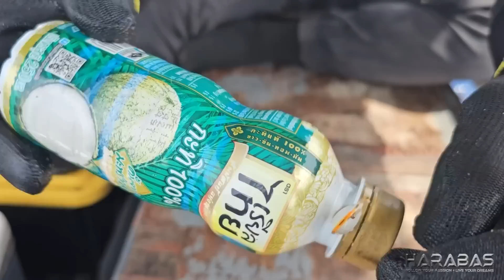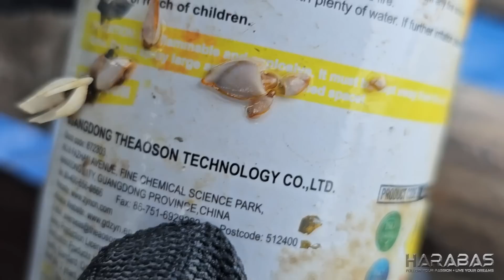P1-UNANG HIRIT FOODIESTAR - EP1134